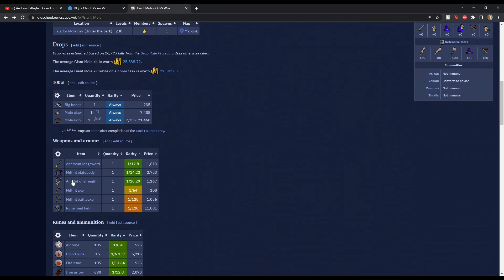Alfred Grimhand's Barcrawl Chunk account OSRS Episode 11: Return of the Moose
Hello everyone! I've had 200+ clips sitting in my hard drive and even after I said I would stop playing for a bit to myself haha, but Jagex had different plans and charged my card for a few extra months on me which was ultimately for the best because it re-ignited my enjoyment in logging in every morning to my accounts.
I also took a break for a while to try doing some Terraria and Skyrim challenge runs (which I have yet to edit out due to length but I am working on) hopefully I'll get them out before spring next year when I plan to do a big move!

Streaming will be happening here on this Youtube channel from now on! I no longer will be streaming on twitch unless by mistake.

Discord for this chunk account open to any who wish to join @
(stop by and chat, to get my chunk map type !Chunks)

~F.A.Q~
Do you need to get everything from you starting chunk as in barbarian assault? -  after the full completion of the bar crawl yes I will have to, including the pet.

Can I return to chunks after completing them? - yes as long as I can access between them somehow, or for gnome restaurant down the line.

How does chunk progression after barbarian assault work? - I will be rolling any bar chunk I can (not quest locked) before being able to roll off of other chunks first, once a quest locking a bar is completed I would immediately have access to only roll that bar if I have no other bars to roll.

Why the bar chunks? - I think going from bar to bar to bar before even getting access to most content is exciting and a very restricting form of the chunkman gamemode

How will chunk progression  go after all bars are rolled? - All other chunks that are rollable around the chunks become unblacklisted and able to be rolled like a normal chunk account.

Can I join you for Barbarian Assault? - 100% just join me in my discord and message me from there!

As always, anything you the viewers have to say I would love to read.
The support already has been astronomical and I would like to thank everyone who's made it possible to motivate me to continue forward and have the drive to make content again.

Oldschool runescape is property of Jagex Ltd and I own no rights to the game, Nor any game music used, they are a rad company and you should support them if you can!